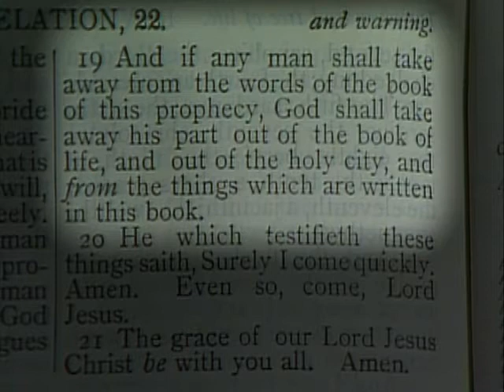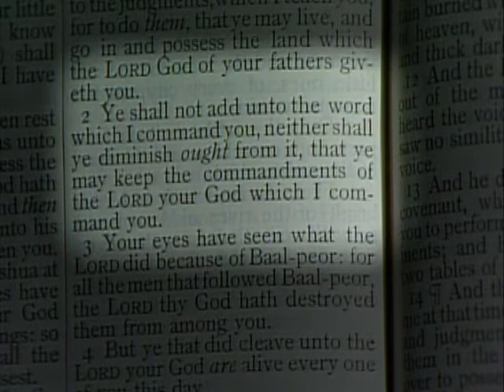No Man Shall Add to or Take Away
Elder Howard W. Hunter delivers a message titled "No Man Shall Add to or Take Away."